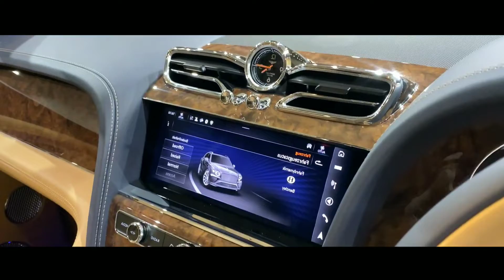New Bentley Bentayga V8 First Edition